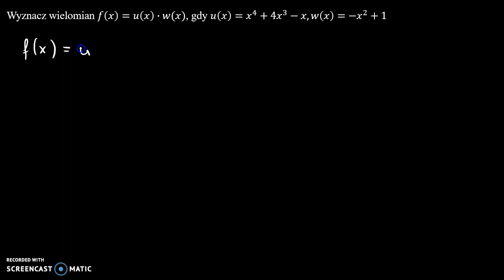Mnożenie wielomianów 2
Wyznacz wielomian 𝑓(𝑥)=𝑢(𝑥)∙𝑤(𝑥),

Film powstał jako pomoc do kart pracy, które znajdują się na stronie w zakładce: MATMA: WIELOMIANY: MNOŻENIE WIELOMIANÓW.